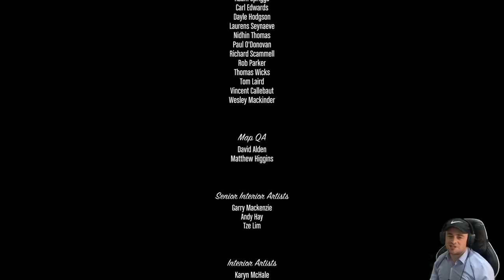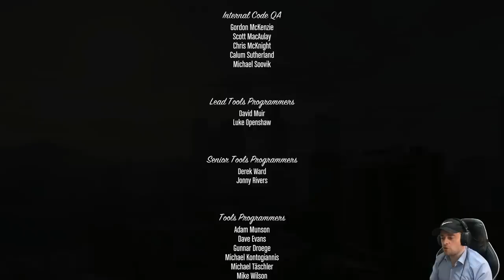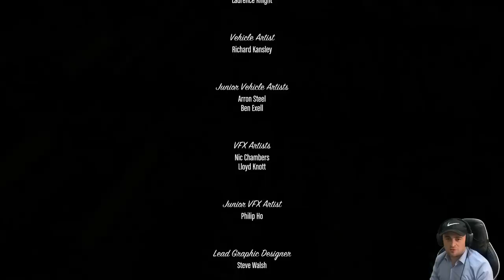GTA V #21 Final 😓💙كۆتایی یاری جی تی ئه‌ی ئه‌و یارییه‌ی قه‌ت كۆن نابێت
پێشه‌وا به‌رزنجی
كورد گه‌یمه‌رس
یاری جی تی ئه‌ی به‌ كوردی
kurd gamers
peshawa barznje
gta 5 kurdish

ئه‌توانن له‌ تیك تۆك فۆڵۆوم بكه‌ن:
peshawabarznje